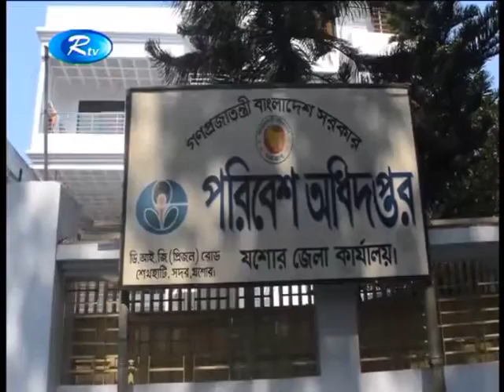বাংলাদেশের বিপক্ষে ছিটকে গেলেন ম্যাথিউস